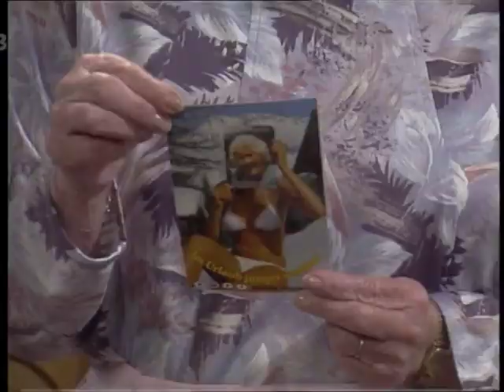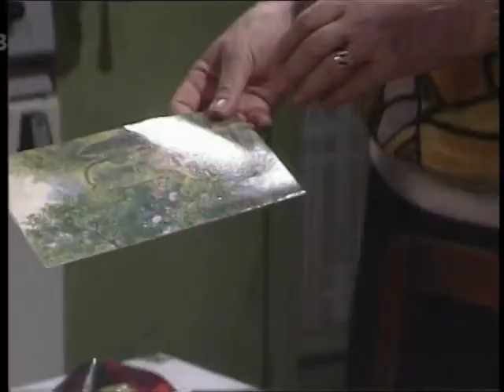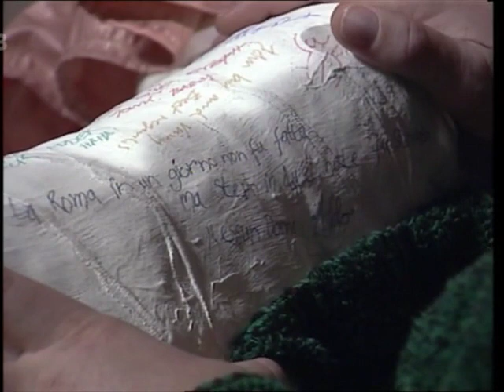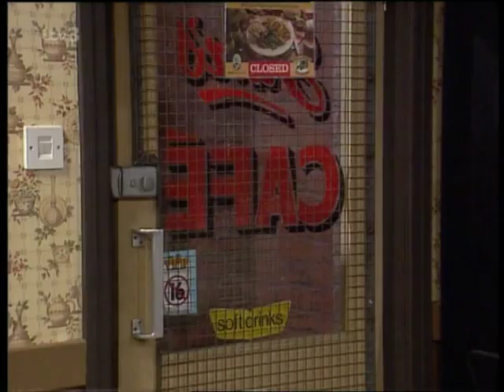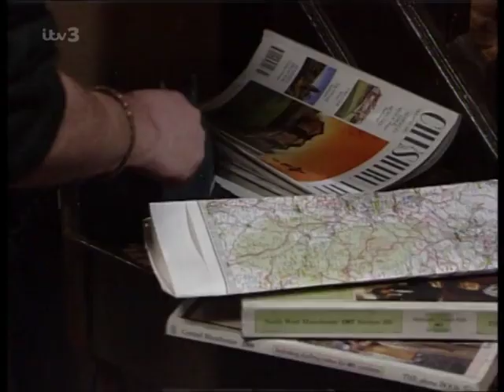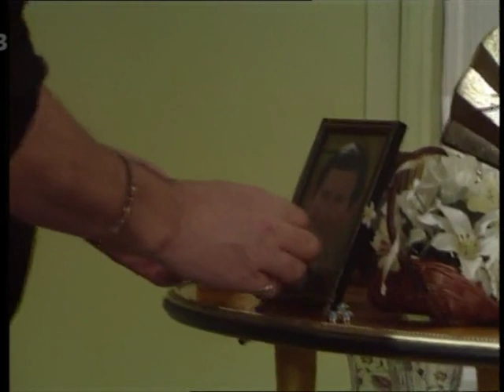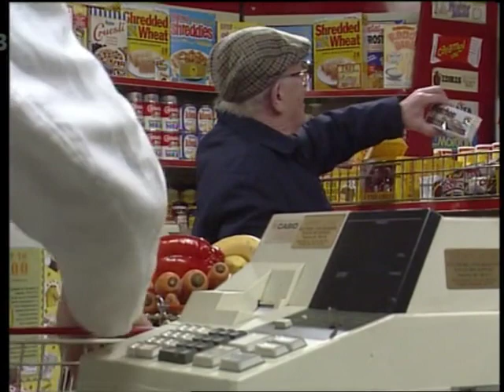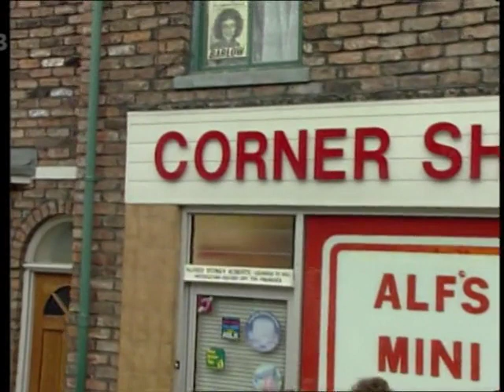Coronation Street - April 1991